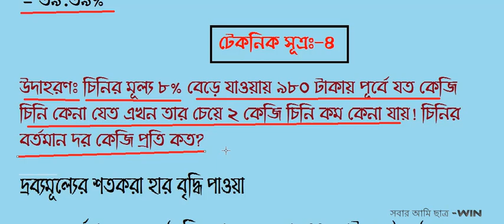10 সেকেন্ডে শতকরা অংকের সমাধান || শতকরা হিসাবের ৬টি টেকনিক